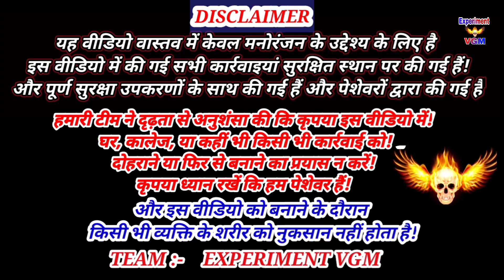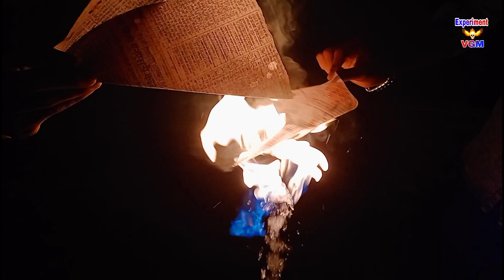Water Is Burning - 100% Real Video | पानी जल रहा है - 100% सच वीडियो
यह वीडियों 100% वास्तविक है इस वीडिय मे कोई भी इडिटिंग या विशेष इफक्ट का उपयोग नही किया गया है, स्पष्टीकरण के लिए पुरा वीडिय देखे।